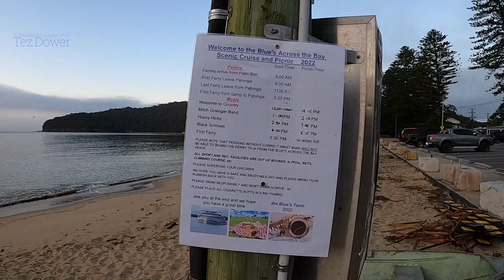Plein Air - The Painters Paradise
G'day and welcome to Patonga. A real painters paradise this place is for me. Today I was painting at Patonga creek in NSW Australia. My medium is oils on aluminium composite board. I think I could of went a touch darker with my shadows but overall I had a good morning. Thx and I will catcha in the next video :)